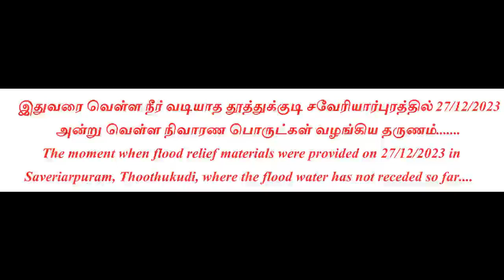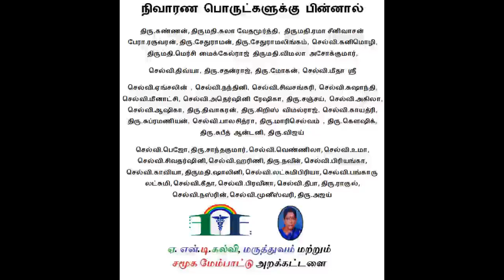ஏஎன்டி சவேரியார்புர நிவாரண பொருள் வழங்கிய நிகழ்வு ANT distributed Relief materials at Saveriyarpuram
ஏ.என்.டி கல்வி, மருத்துவம் மற்றும் சமூக மேம்பாட்டு அறக்கட்டளை சார்பில் தூத்துக்குடி சவேரியார்புரத்தில் 27/12/2023 அன்று வெள்ள நிவாரண பொருட்கள் வழங்கிய நிகழ்வு
ANT Educational Medical and Social Welfare Development Trust distributed Flood Relief materials on 27/12/2023 at Saveriyapuram, Thoothukudi